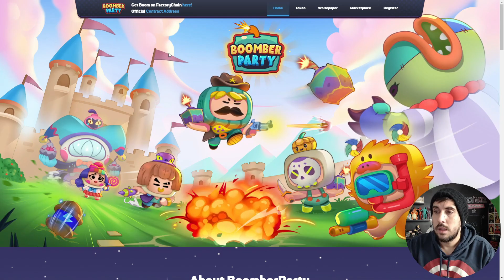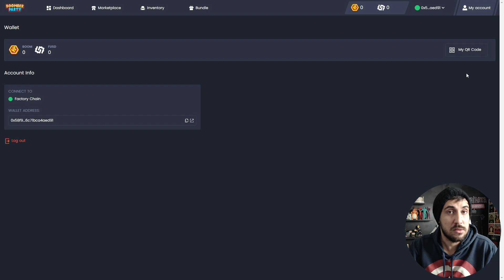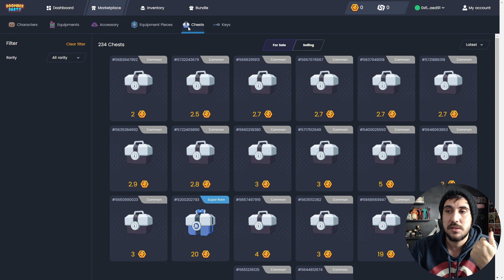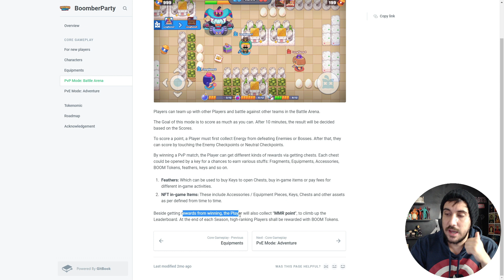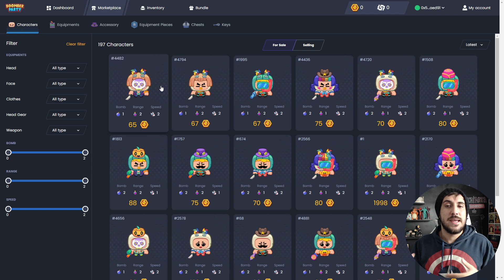BOOMBER PARTY - MAIS UM JOGO NFT GRATUITO LANÇADO! COMO JOGAR? VALE A PENA?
Para os amantes de jogos NFT gratuitos, hoje apresento para vocês Boomber Party, um jogo totalmente grátis para jogar, que lançou recentemente e já dá para jogar de forma grátis, e é sobre isto e muito mais que iremos falar hoje, se ele é bom, como jogar, se vale a pena investir seu tempo e principalmente quanto paga jogar este game!

Então, se você está pensando em jogar Boomber Party, ou está na dúvida se vale a pena, ou quer conhecer mais sobre ele, vêm comigo neste vídeo que iremos entender um pouquinho mais deste jogo.

Anderson Valadares
0:00 Introdução
1:15 Como jogar Boomber Party?
7:30 Gameplay